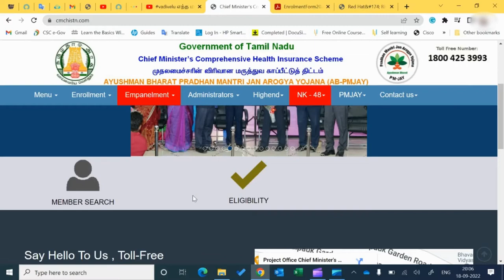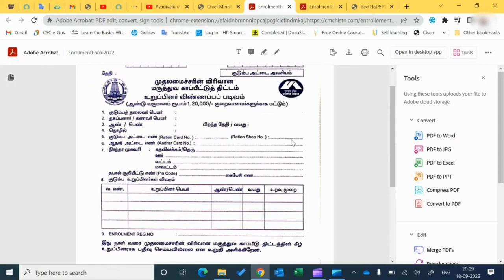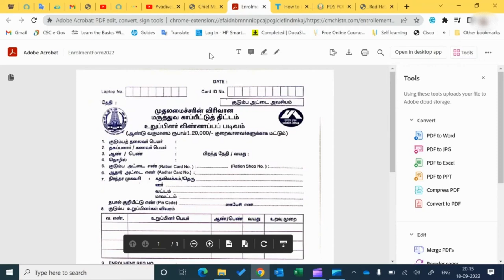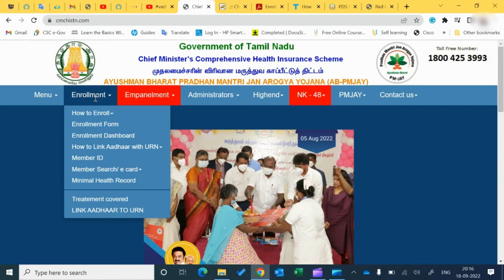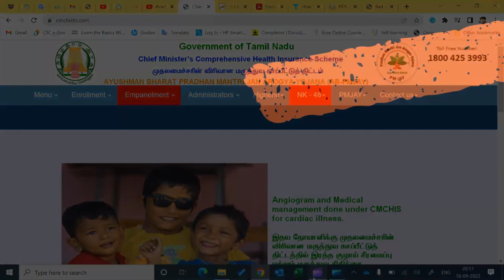CM Comprehensive Health scheme-CMCHS|முதலமைச்சரின் விரிவான மருத்துவக் காப்பீட்டுத் திட்டம்-Knowninfo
CM Comprehensive Health scheme

Kindly Comment for many more details.